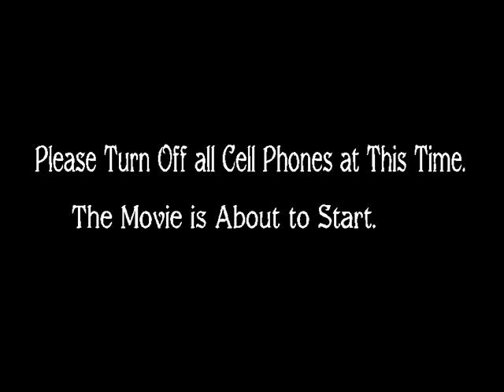illegally blonde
Awesome Movie!!!